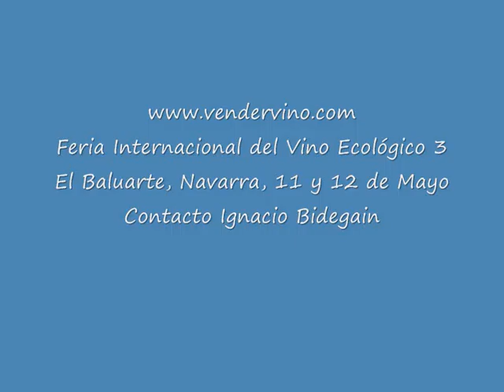Feria Internacional de Vinos Ecológicos.wmv